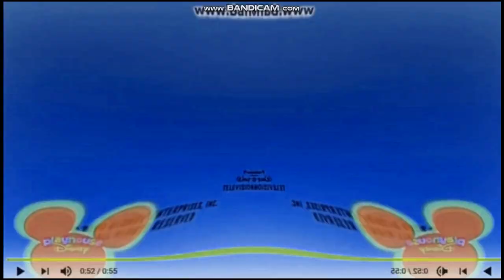Wdtagi Logo Effects Preview 1982 Effects Luig Group